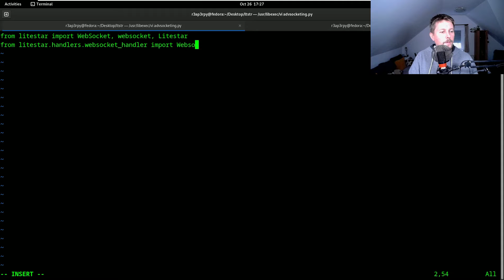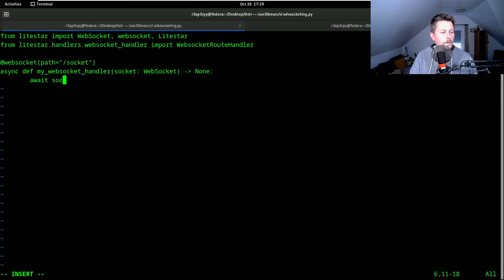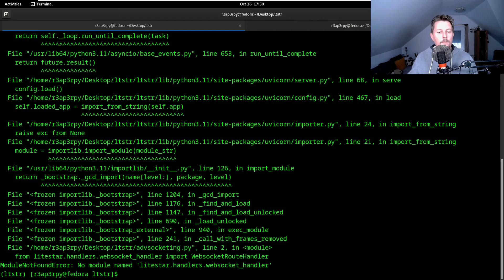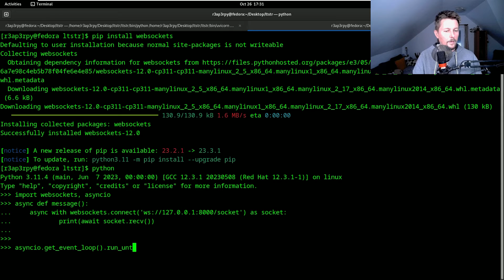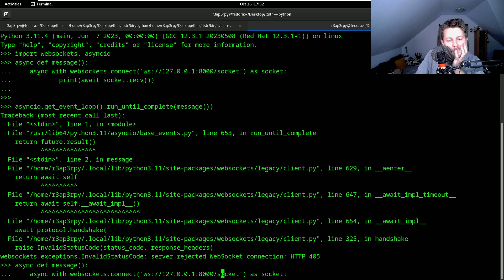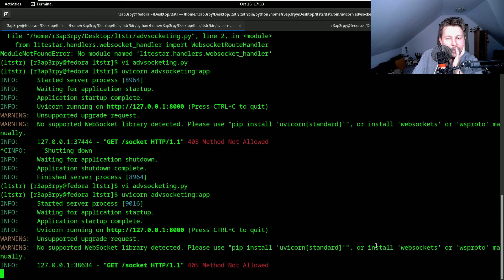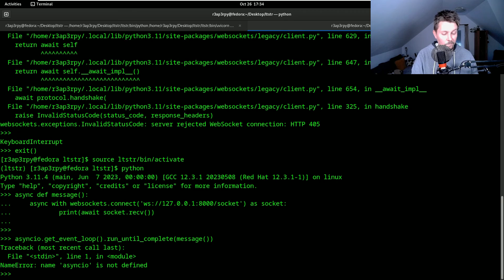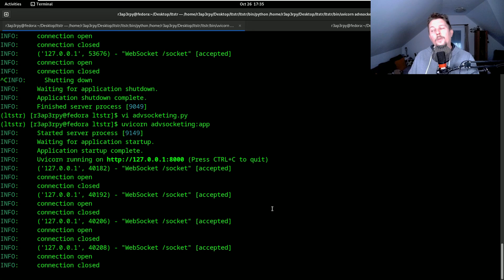Python - Litestar - Websockets Advanced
In this guide you will learn how to use websockets with litestar module of python in a more advanced fashion.